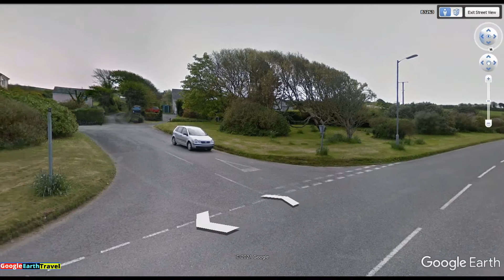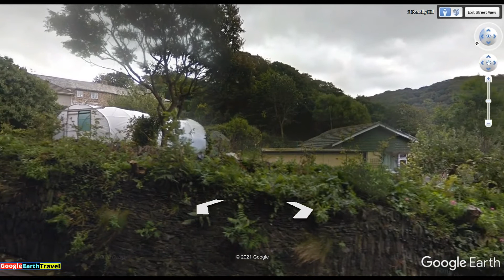England village -Boscastle Part3 (Travel)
Boscastle (Cornish: Kastel Boterel) is a village and fishing port on the north coast of Cornwall, England, UK, in the civil parish of Forrabury and Minster (where the 2011 Census population was included) . It is 14 miles (23 km) south of Bude and 5 miles (8 km) northeast of Tintagel.[2] The harbour is a natural inlet protected by two stone harbour walls built in 1584 by Sir Richard Grenville and is the only significant harbour for 20 miles (32 km) along the coast. The village extends up the valleys of the River Valency and River Jordan. Heavy rainfall on 16 August 2004 caused extensive damage to the village.

Boscastle lies within the Cornwall Area of Outstanding Natural Beauty (AONB). The South West Coast Path passes through the village.
History
The name of the village comes from Botreaux Castle (pronounced "Botro"), a 12th-century motte-and-bailey fortress, of which few remains survive. The castle was anciently in the possession of the de Botreaux family, which became under William de Botreaux (1337–91) the Barons Botreaux.

The antiquary, John Leland in the mid 16th century described the village ″... it is a very filthy town and il kept.″[4] Boscastle harbour is a natural inlet protected by two stone harbour walls built in 1584 by Sir Richard Grenville (of HMS Revenge). It is the only significant harbour for 20 miles (32 km) along the coast. Boscastle was once a small port (similar to many others on the north coast of Cornwall), importing limestone and coal, and exporting slate and other local produce.

In the early 20th century Boscastle hosted a street dance similar to the Helston Furry Dance, but it is unclear how old the tradition is or when this ceased.
Churches
The Rector of Boscastle is responsible for seven churches in the district: Forrabury (St Symphorian), Minster (St Merthiana), St Juliot, Lesnewth (St Michael and All Angels), Trevalga (St Petroc), Otterham (St Denis) and Davidstow (St David).St Juliot is of particular interest to devotees of the works of Thomas Hardy since he acted as the architect for the church's restoration in March 1870 and this is where he met his first wife, Emma Gifford, who was the Rector's sister-in-law. Their love affair was the inspiration for his novel A Pair of Blue Eyes and, later in life, some of his poetry.

A Seaside Parish
In 2004 British television channel BBC 2 began broadcasting A Seaside Parish, a weekly series focusing on the life of the newly appointed Rector of Boscastle, Christine Musser.
Tourism
The village, with its picturesque harbour, is a popular tourist destination. Among the attractions are the Museum of Witchcraft, Uncle Paul's Emporium, the Boscastle pottery shop, and access to the South West Coast Path.

Much of the land in and around Boscastle is owned by the National Trust, including both sides of the harbour, Forrabury Stitches, high above the Boscastle and divided into ancient "stitchmeal" cultivation plots, and large areas of the Valency Valley, known for its connections to Thomas Hardy.

The former harbour stables (part of the National Trust estate) are now a youth hostel run by YHA, popular with walkers. The National Trust runs a shop at the harbour,[8] and a visitor centre in the Old Smithy.

Charles, Prince of Wales, visited Boscastle on 15 July 2019 to commemorate the anniversary of the Cornwall AONB and to visit a local Cornish hedge restoration project.

The Boscastle Breakdown (stepdance) The Boscastle & Tintagel Players concertinas, cello & stepping is included in the Topic Records compilation The Voice of the People.

The Wellington Inn is an old coaching inn (16th-century) near the harbour; its furnishings include church lamps which were donated by the architect Thomas Hardy and stained glass windows installed in 1846.